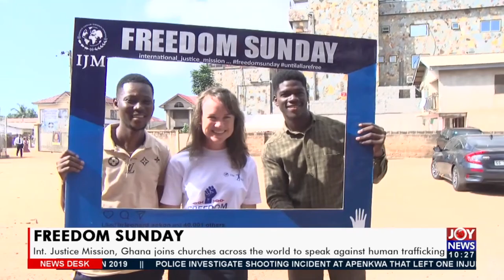Int. Justice Mission, Ghana joins churches across the world to speak against human trafficking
Freedom Sunday: Int. Justice Mission, Ghana joins churches across the world to speak against human trafficking- News Desk on JoyNews (21-9-21)